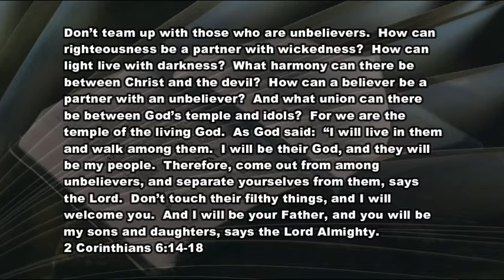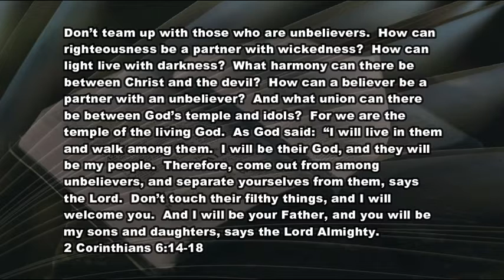1 18 21 The Danger of Swimming Upstream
Wanna swim upstream...or just float along?